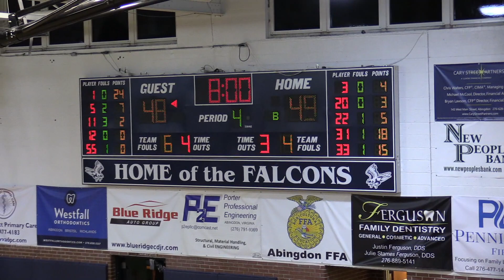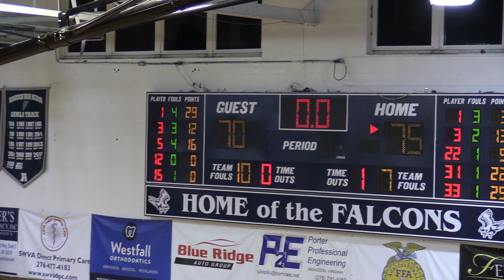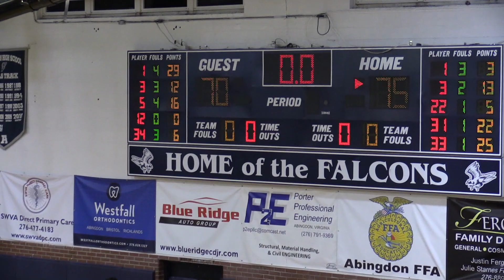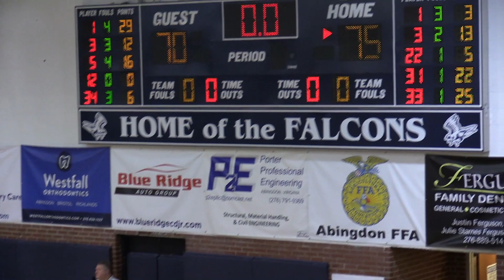Highlights Abingdon vs Lord Botetourt Region 3D Quarterfinals Feb 21, 2023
The Falcons survive a double-overtime thriller over the Cavaliers 75-70 on a Tuesday night in Abingdon, VA. Steve Puckett and Coach Mark Francisco bring you the action.